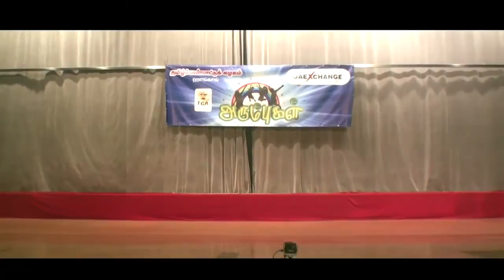ARUMBUGAL PART 11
DEAR MEMBERS,

AND HENCE THIS BREAK UP OF THE EVENTS ARUMBUGAL. SORRY ABOUT THAT.

THANKS TO

SUNDAR
(Arumbugal Logo specially)

YIFC

ABDUL AZEEZ

KAZHI ALADDIN

YUNUS BHAI

MR.RAVI COMMISSONER

FR.DOLPHIE

MANI

SAM  PHOTOGRAPHS

ADITYA

SNEHA

SIRAJ

DEVI BABU

PRIYA VENKAT

POORNA BHARTH

YEGAMMAI MEYYAPPAN

SIRAJ  & FARVEEN

NANDINI RAO

MALINI VASU

KALAI ARUN

YUNUS BHAI

CHITRA SIVAKUMAR

PADHU

EC MEMBERS
Arun P.E  President
Jamal A.S  Vice President-1
Venkatram K.S   Vice President-II
Vikram Sathish. A  Secretary
Kumaran G  Asst.Secretary
Ahmed Fazlul Hasan   Treasurer
Sam S.M Uzair
Narayanmoorthy S
Raghupathy S.S
Sriram D  Committee Member
Noohu Lebbai  Committee Member
Sathik J.F  Committee Member
Safiyur Rahman  Ex-Officio

TAMIL CULTURAL ASSOCIATION
HONG KONG